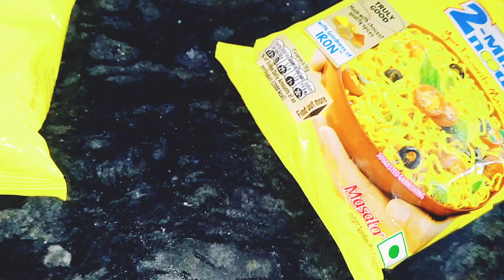আজ আমি বাচ্চাদের স্কুলের টিফিন ঝুরঝুরে ডিম মেগি তিন মিনিটের মধ্যে খেতে দারুন#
আজ বাচ্চা দের স্কুলের টিফিন ঝুরঝুরে মেগি বানাবো এক বার খেলে বাচ্চারা বারবার চাইবেmunscookeig